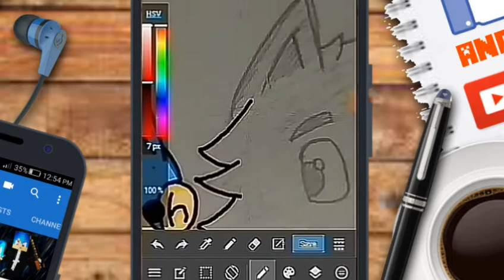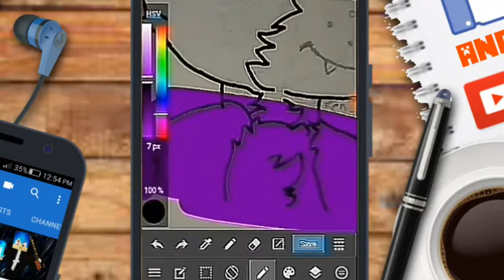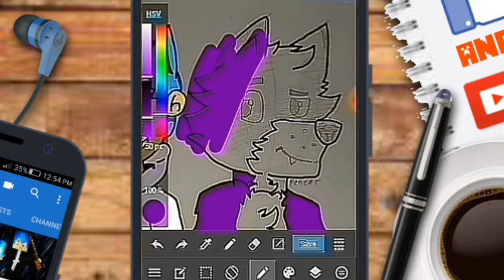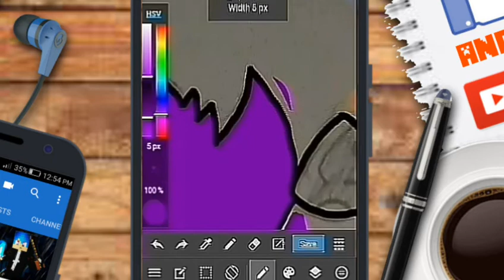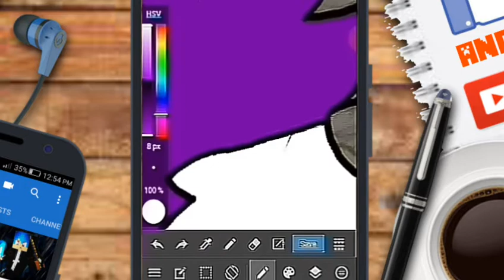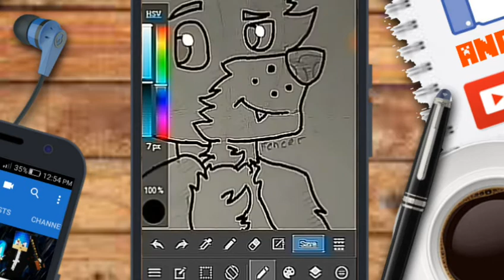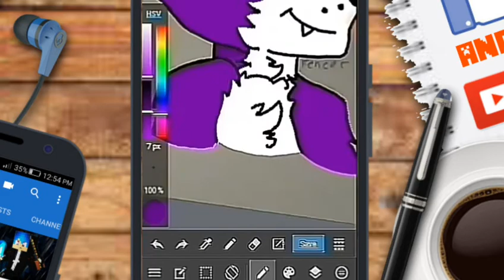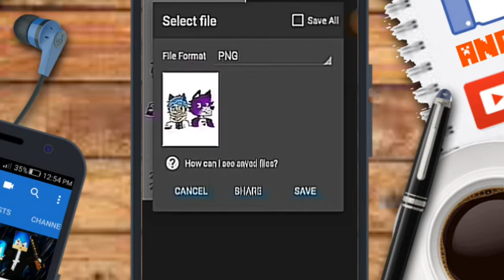"Speedart of my MC Skins" | Speedart#1